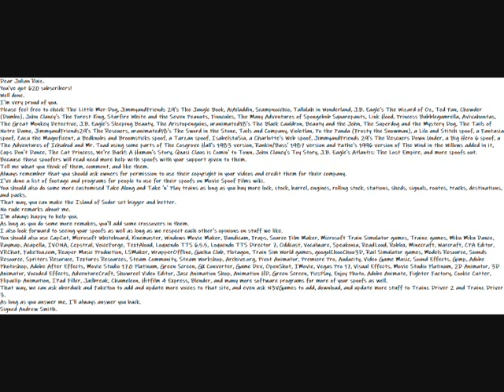My Happy 620 Subscriber Message To Julian Ruiz Video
Dear Julian Ruiz.
Well done.
I'm very proud of you.
Please feel free to check The Little Mer-Dog, JimmyandFriends 29's The Jungle Book, AiAiladdin, Scampnocchio, Tallulah in Wonderland, J.B. Eagle's The Wizard of Oz, Ted Pan, Chowder (Dumbo), John Clancy's The Forest King, Starfire White and the Seven Peanuts, Finncules, The Many Adventures of Spongebob Squarepants, Link Hood, Princess Bubblegumrella, Avivahontas, The Great Monkey Detective, J.B. Eagle's Sleeping Beauty, The Aristopenguins, uranimated18's The Black Cauldron, Beauty and the John, The Superdog and the Mystery Dog, The Tails of Notre Dame, JimmyandFriends29's The Rescuers, uranimated18's The Sword in the Stone, Tails and Company, Violetlan, Po the Panda (Frosty the Snowman), a Lilo and Stitch spoof, a Fantasia spoof, Zazu the Magnificent, a Bedknobs and Broomsticks spoof, a Tarzan spoof, IsabelstaSia, a Charlotte's Web spoof, JimmyandFriends 29's The Rescuers Down Under, a Big Hero 6 spoof, a The Adventures of Ichabod and Mr. Toad using some parts of The Cosgrove Hall's 1983 version, Rankin/Bass' 1987 version and Pathe's 1996 version of The Wind in the Willows added in it, Cups Don't Dance, The Cat Princess, We're Back!: A Human's Story, Quasi Claus is Comin' to Town, John Clancy's Toy Story, J.B. Eagle's Atlantis: The Lost Empire, and more spoofs out.
Because those spoofers will read need more help with spoofs with your support given to them.
Tell me what you think of them, comment, and like them.
Always remember that you should ask owners for permission to use their copyright in your videos and credit them for their company.
I've done a list of footage and programs for people to use for their spoofs on Movie Spoof Films wiki.
You should also do some more customised Take Along and Take 'n' Play trains as long as you buy more lock, stock, barrel, engines, rolling stock, stations, sheds, signals, routes, tracks, destinations, and packs.
That way, you can make the Island of Sodor set bigger and better.
I'm always happy to help you.
As long as you do some more remakes, you'll add some crossovers in them.
I also look forward to seeing your spoofs as well as long as we respect each other's opinions on stuff we like.
You should also use CapCut, Microsoft Whiteboard, Kinemaster, Windows Movie Maker, Bandicam, Fraps, Source Film Maker, Microsoft Train Simulator games, Trainz games, Miku Miku Dance, Raymap, Acapella, IVONA, Cepstral, VoiceForge, TextAloud, Loquendo TTS 6.5.5, Loquendo TTS Director 7, Oddcast, Vocalware, Speakonia, ReadLoud, Roblox, Minecraft, Warcraft, CPA Editor, VRChat, FakeYou.com, Reaper Music Production, LSMaker, WrapperOffline, Gacha Club, Plotagon, Train Sim World games, googolChooChoo3D, Rail Simulator games, Models Resource, Sounds Resource, Spriters Resoruce, Textures Resources, Steam Community, Steam Workshop, Archive.org, Pivot Animator, Premiere Pro, Audacity, Video Game Music, Sound Effects, Gimp, Adobe Photoshop, Adobe After Effects, Movie Studio 17.0 Platinum, Green Screen, GX Converter, Game Dev, OpenShot, IMovie, Vegas Pro 17, Visual Effects, Movie Studio Platinum, 2D Animator, 3D Animator, Vocoded Effects, AdventureCraft, Showreel Video Editor, Jasc Animation Shop, Animation HD, Green Screen, PicsPlay, Enjoy Photo, Adobe Animate, Fighter Factory, Cookie Cutter, Flipaclip Animation, IPad Filler, Jailbreak, Chameleon, Hitfilm 4 Express, Blender, and many more software programs for more of your spoofs as well.
That way, we can ask uberduck and FakeYou to add and update more voices to that site, and even ask N3VGames to add, download, and update more stuff to Trainz Driver 2 and Trainz Driver 3.
As long as you answer me, I'll always answer you back.